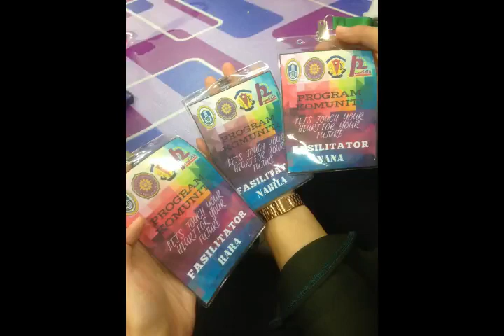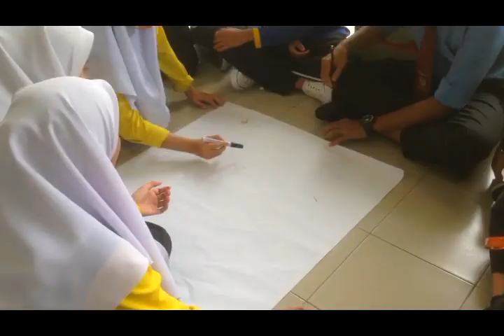PROGRAM KOMUNITI DI SMK JENERI, SIK KEDAH SEMESTER 7